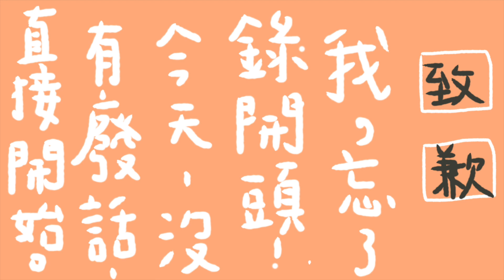蛋系美眉今天玩弄兩顆j lin的蛋，然後宣布短暫退出蛋系| Fun With Oprah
j lin美妝蛋我在康是美買的

👉🏼_手繪工具: ipad「proCreate」/samsung note8